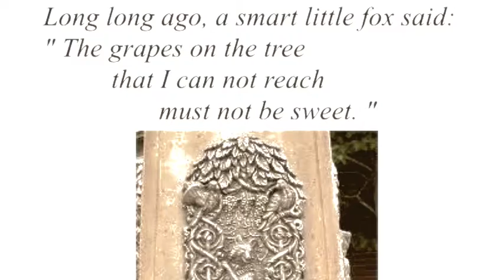Fox and grapes / 狐狸和葡萄 by Millet B. Fisher / 粟魚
Delibes : Sylvia Act I: Intermezzo - Valse lente  by Philharmonia Cassovia